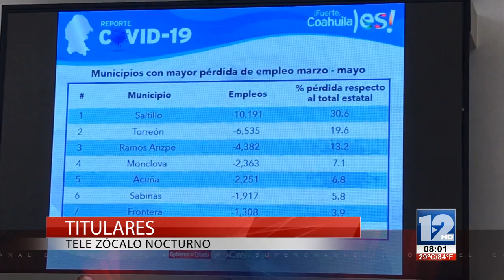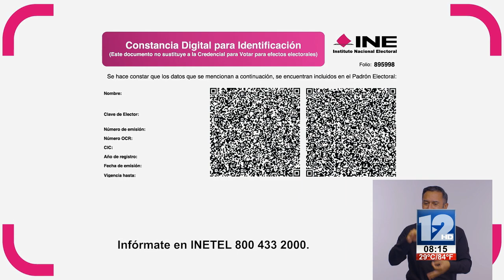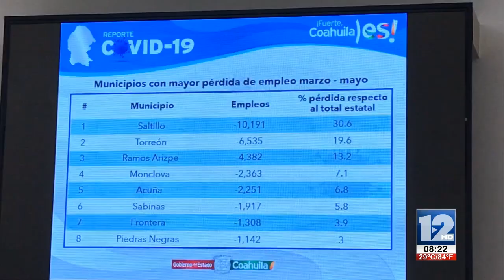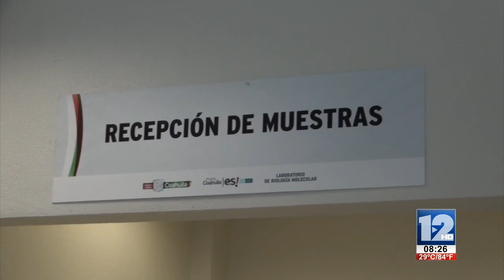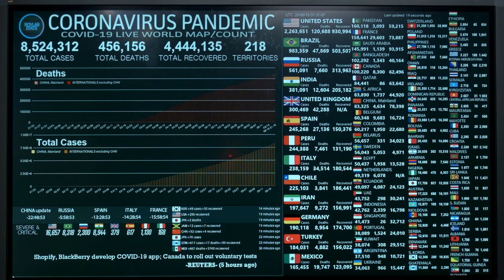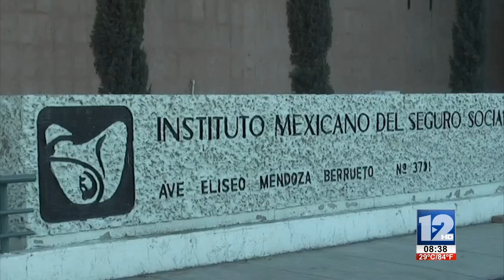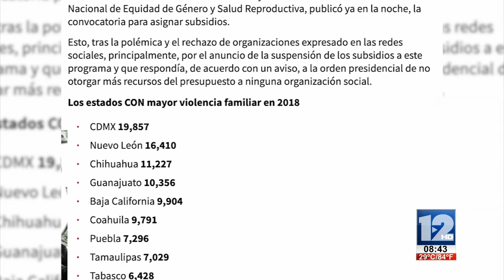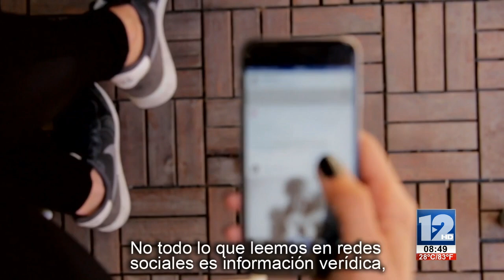TELEZÓCALO NOCTURNO│18 DE JUNIO DEL 2020